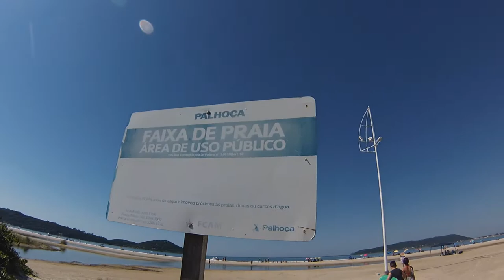Review praia do meio palhoça (Vlog 15)